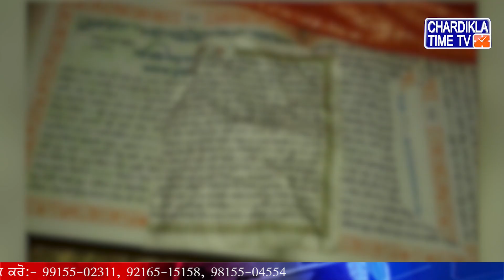ਆਈ.ਜੀ. ਕੁੰਵਰ ਵਿਜੈ ਪ੍ਰਤਾਪ ਤੇ ਭੜਕੇ ਸੁਖਬੀਰ, ਮਾਣਹਾਨੀ ਦੇ ਕੇਸ ਦੀ ਕਹੀ ਗੱਲ